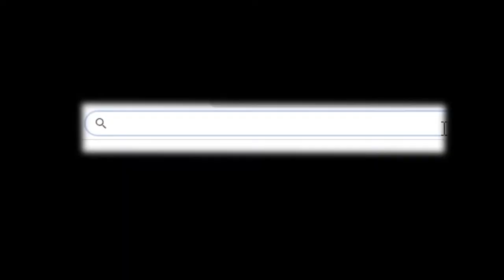Defeating The End! Wait, there's a dragon? | Minecraft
Today we complete an incomplete-able game. This might be the end of a chapter, but i have the feeling this is a really long book.

Thankyou to kinglybirch05 my amazing editor, for getting this out there!